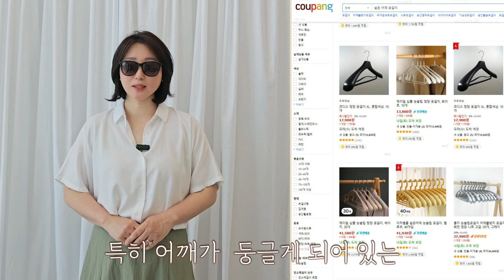린넨 세탁할때는 이렇게 / 린넨 세탁법,다림질,보관법에 대한 꿀팁 / 린넨옷 코디 추천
🔻날씨는 추워졌지만, 스타일은 더 따뜻하게! 롱스커트로 세련된 룩을 연출하세요🔻

"여름이 다가오면 더위와 함께 피부 고민이 시작되죠? 뜨거운 날씨에도 피부에 부담 없이 시원하게 입을 수 있는 비결은 바로 리넨! 오늘 영상에서는 리넨 옷의 장점과 쉽게 관리하는 방법을 알려드릴게요. 편안하면서도 멋진 여름을 준비해 보세요!"